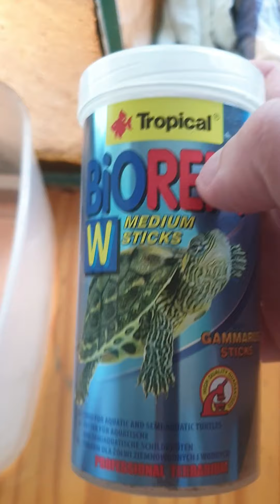🐢small turtle with big eating power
Liten sköldpadda med stor aptit